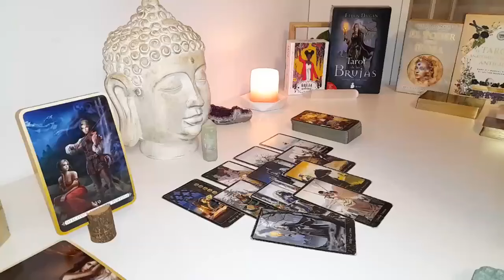SCORPIO💌 CALLING YOU TO MEET UP ☎️ THINKING ABOUT YOU..IT WAS MY FAULT BUT I BLAMED YOU 🎭 END-JULY